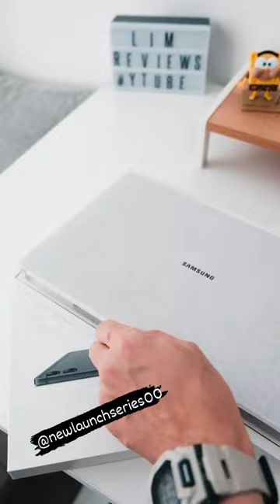Galaxy tab s9 FE+ silver and grey colour unboxing